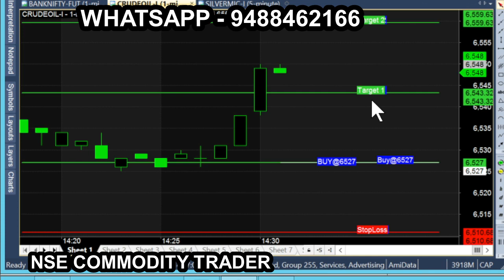6500 range Crude oil Breakout Trading Tips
All calls generating from this Ami broker chart is subject to market risk, so, consult your financial adviser before trading. we are not responsible for your trading. our signal chart product is non returnable product, so refund is not possible. we are just providing suggestion for market & it is not having any guarantee or warranty for signal/ calls  you are purchasing from us. Its your interest to purchase or not to purchase. Crude oil Tips breakout trading analysis